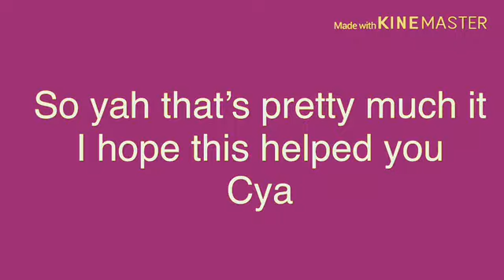Roblox Jailbreak code 2019 [read desc]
Ok one of these codes give you 8.5k and 8k
Oh and btw like my music I made I made it by myself